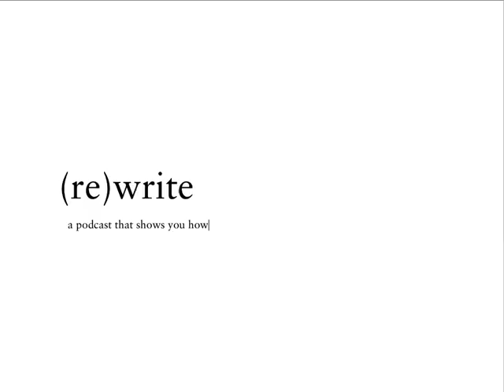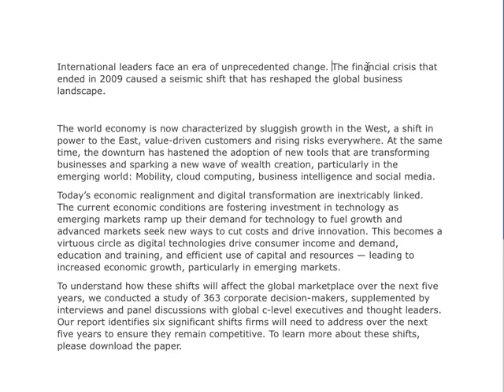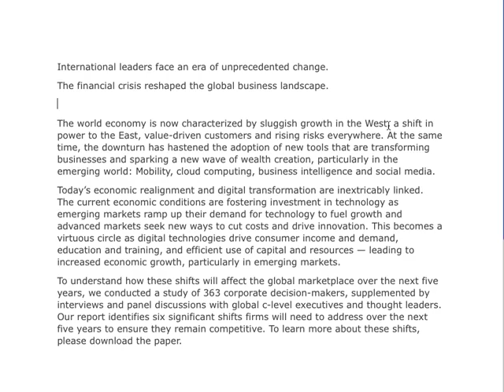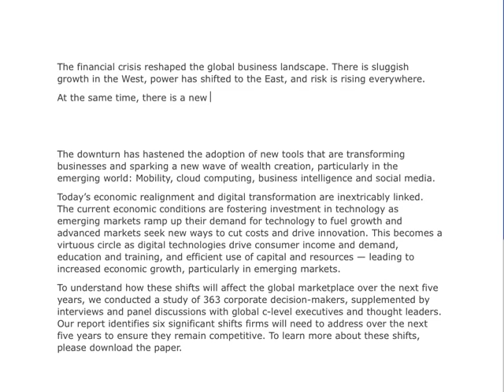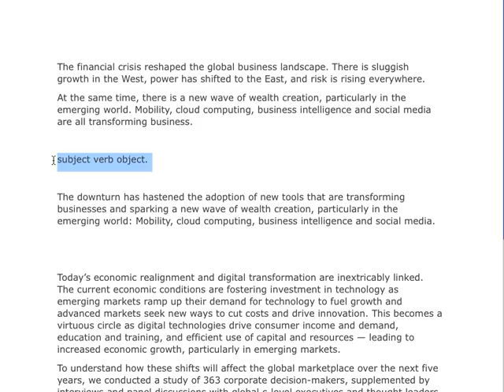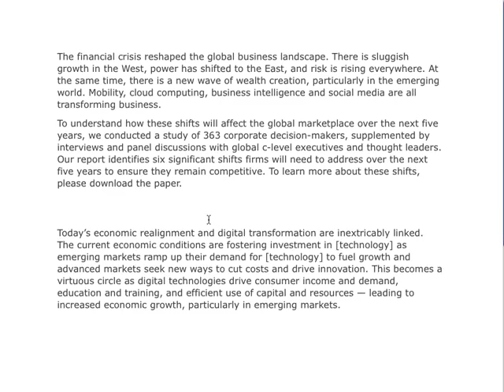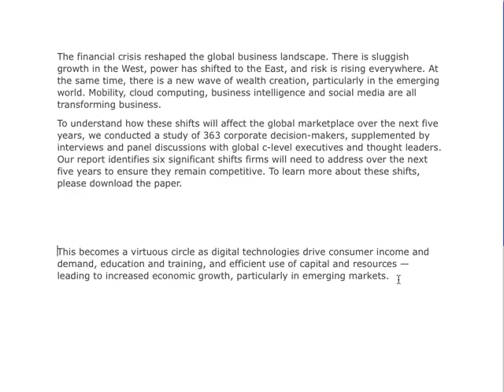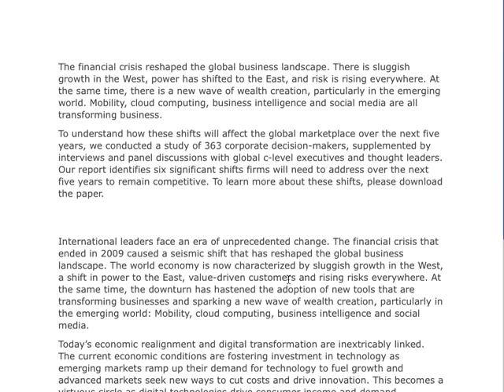Rewrite - False Paragraph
A real-time rewrite of some awfully fluffy words